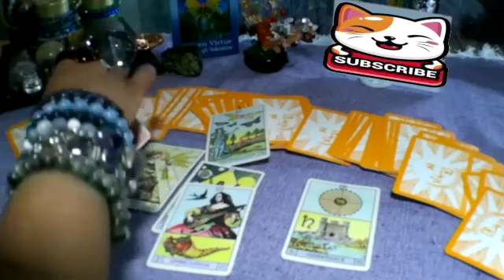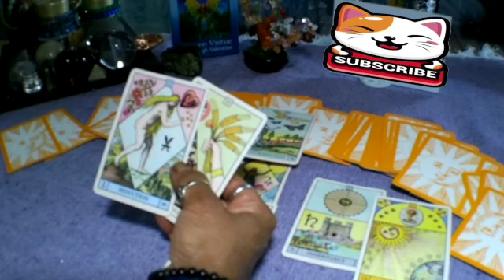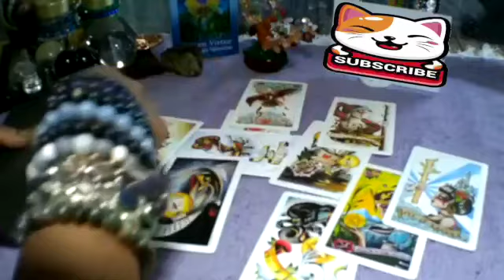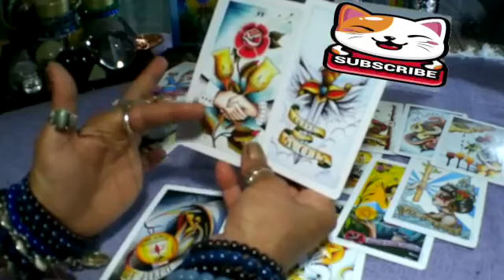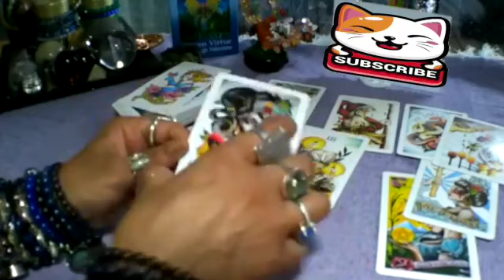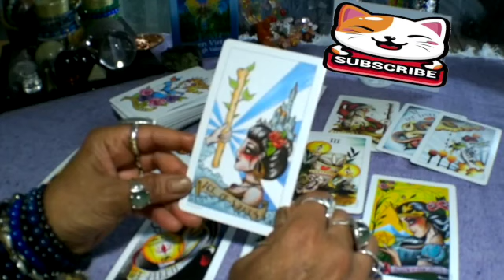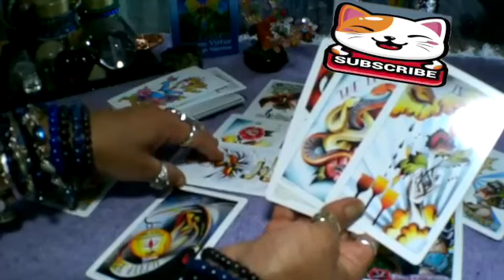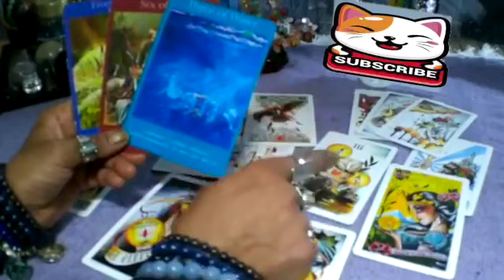SAGITTARIUS ❤️🤦🏽‍♀️ NO COMMUNICATION: THEY WANT TO RECONCILE & START OVER AGAIN 🥺 January Reading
Sagittarius, Aries, Cancer, Capricorn, Gemini, Leo, Libra, Pisces, Aquarius, Scorpio, Taurus, Virgo, Scorpio ,Horoscope, JANUARY 2023

Sagittarius Love JANUARY 2023
Sagittarius 2023
Sagittarius today
Sagittarius  JANUARY